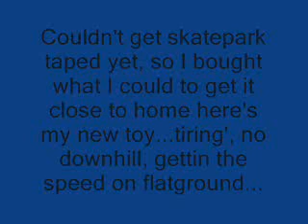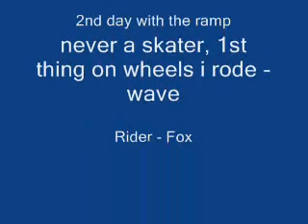Fox Waveboard -Most Insane Street Surfing Vid 2!!!-very old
skatepark soon, but ramp came 1st, so here's insane 2...enjoy...Fox